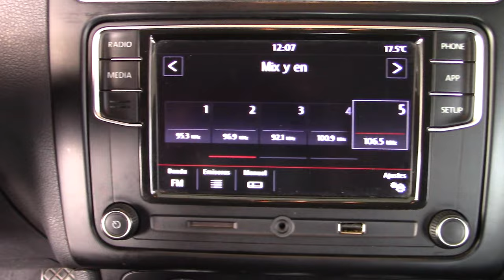Volkswagen / Polo / 2019 - 4175